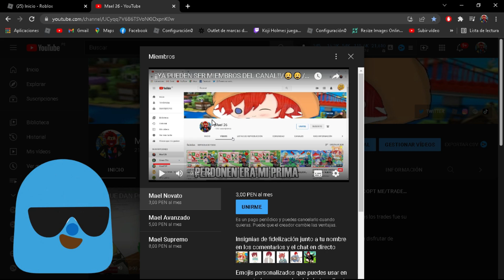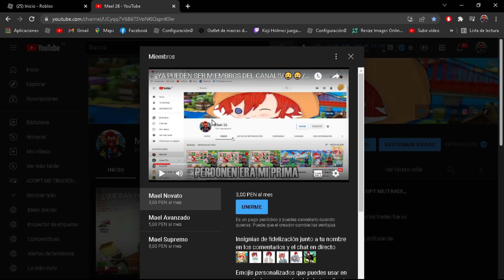¿QUE OFRECEN POR GATO ABISINIO NEÓN?/😸😸/TRADES/ADOPT ME/ROBLOX